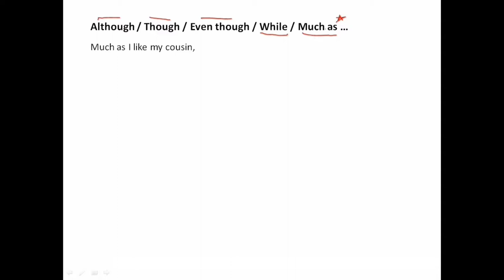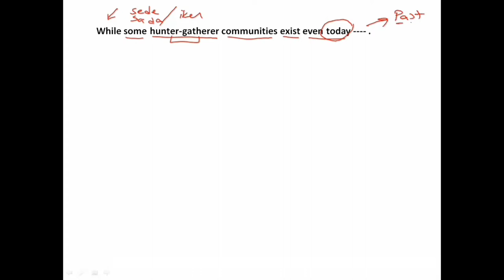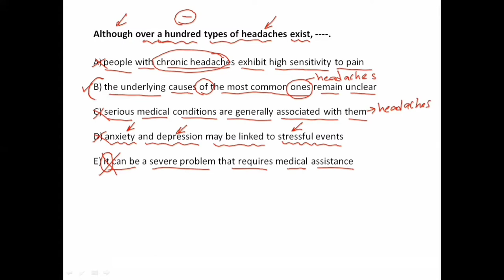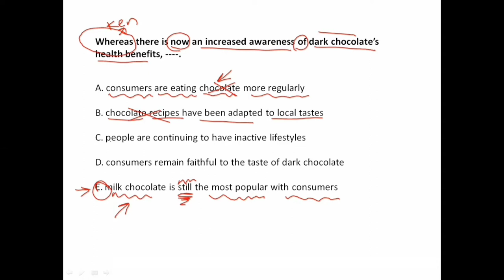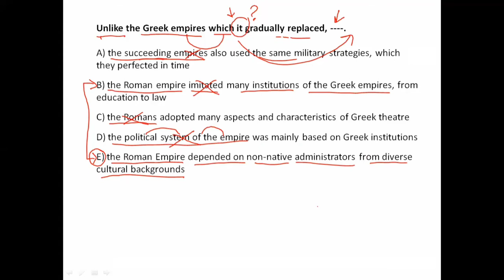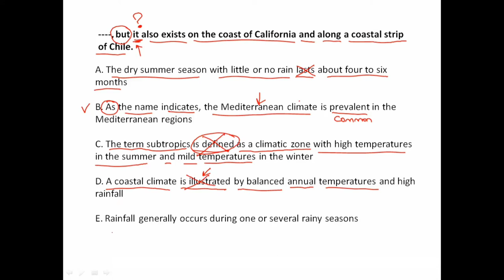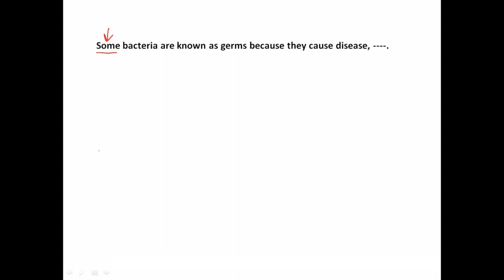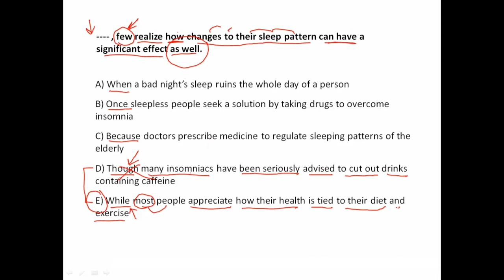Cümle Tamamlama Bölüm 2 (Zıtlık Bağlaçları)